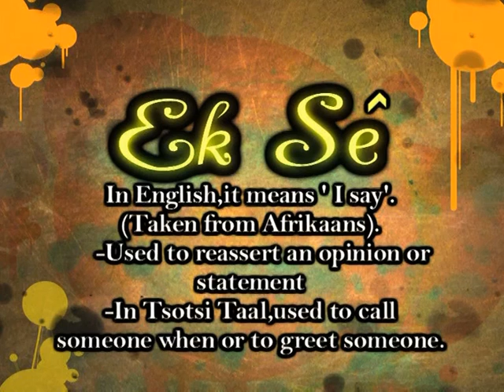ek se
We look into this popuar sa phrase "ek se"